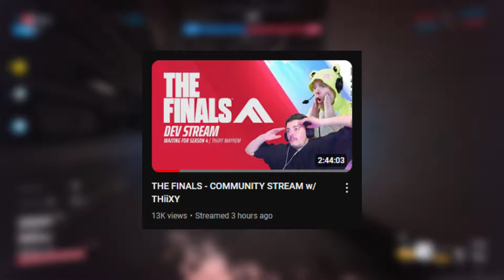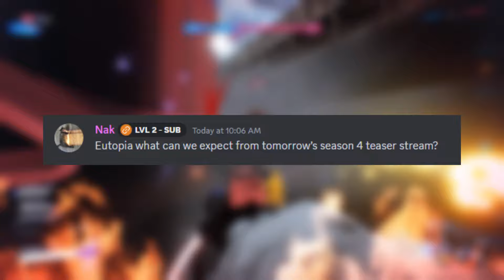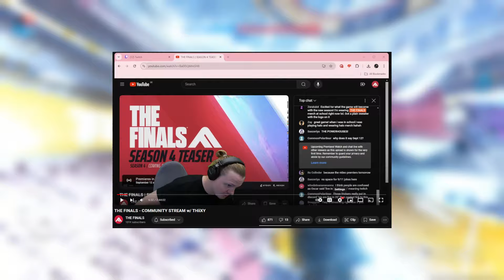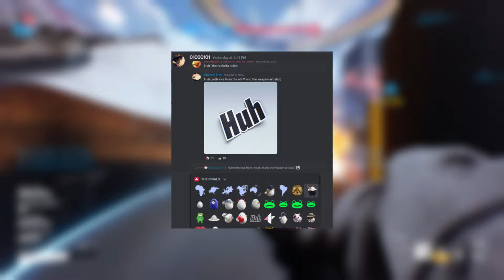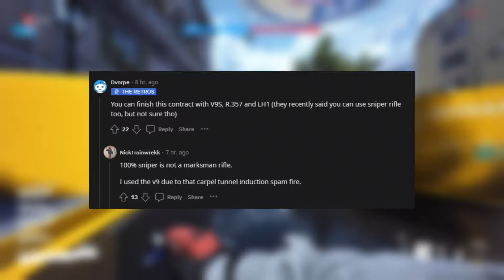THE FINALS - Season 4 TEASER & Expectations! | Community Livestream + Update 3.13 & MORE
Song: Eclipse
Produced by: All TELL YOUR STORY music by ikson™